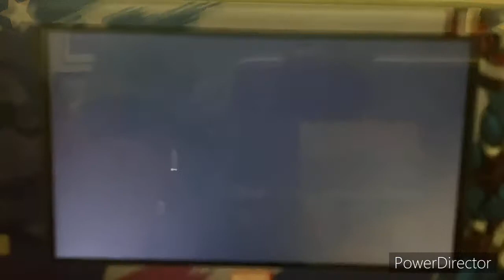NBA 2K21 2010s Classics - Portland Trail Blazers @ Miami Heat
Welcome to Rip City Basketball here on SGN!! We’re throwing it back to the 2010s!! We got the Portland Trail Blazers taking on the Miami Heat at the American Airlines Center (now FTX Arena) in Miami, Florida!!